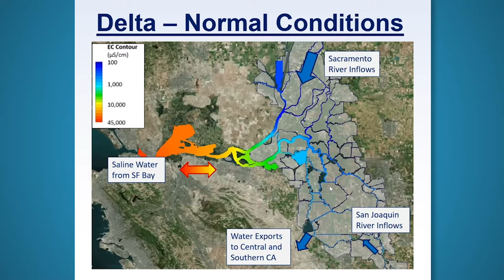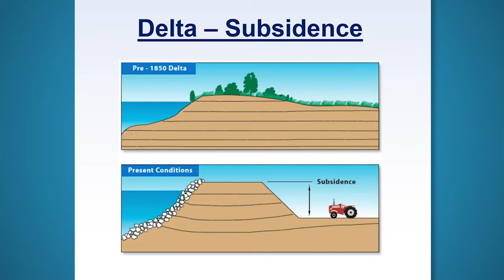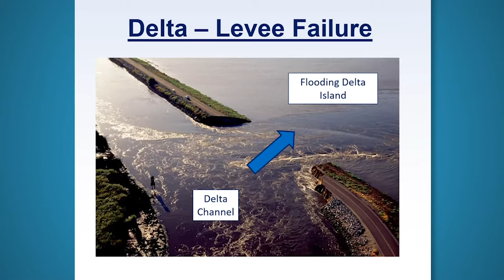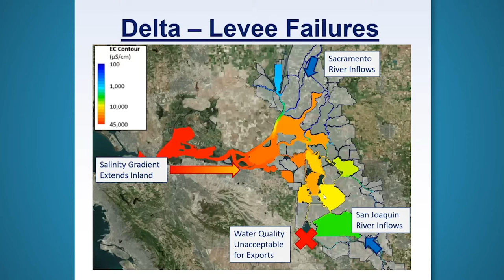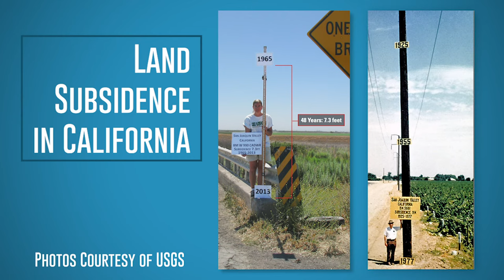Delta Conveyance Deep Dive: Seismic Risk Part 1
In the first of two Delta Conveyance Deep Dive episodes on seismic risks in the Sacramento-San Joaquin Delta, DWR Flood Systems Analysis Section Chief Laurence Sanati speaks about the potential consequences of a major earthquake in or near the Delta and the measures currently in place to deal with such an event.